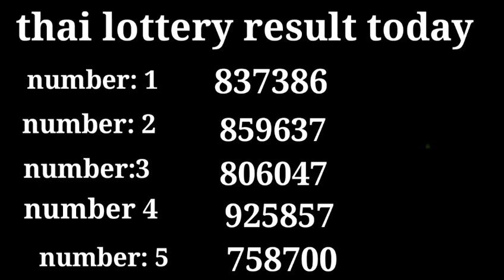17-01-2022 Thai Lottery Today Result | Thailand Lottery Today Draw 17 January 2022 today